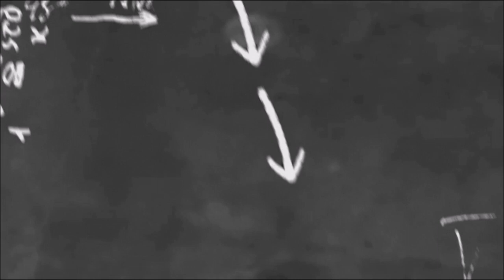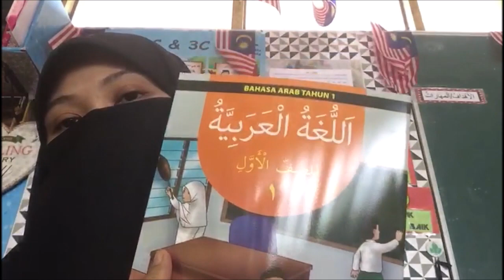PDPR Bahasa Arab Tahun 1 (Taaruf)